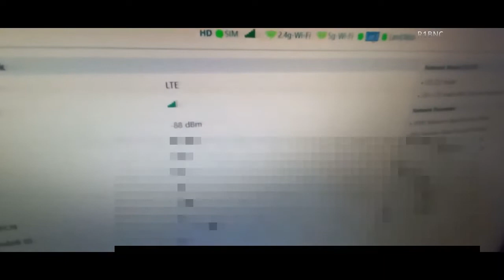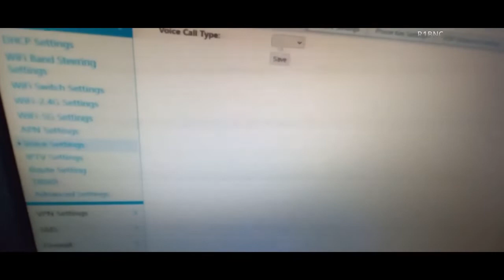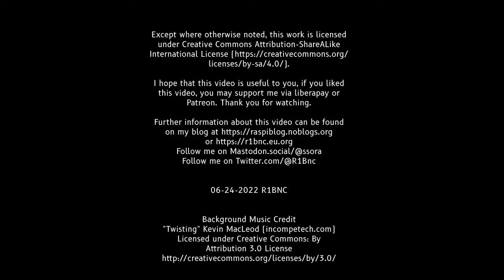How to use a telephone on ZLT S12 PRO powered by DITO SIM (Tagalog)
Paano gamitin ang telepono mo sa ZLT S12 PRO (Globe at home prepaid WiFi) gamit ang DITO SIM!

NOTICE: By availing our services or using our tools, you agree to the terms and privacy policy which can be found on the official